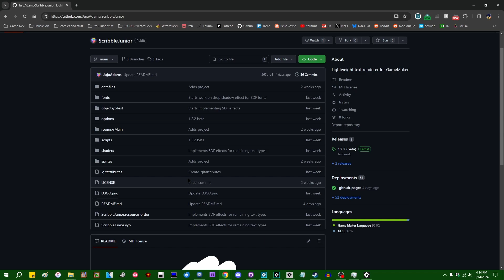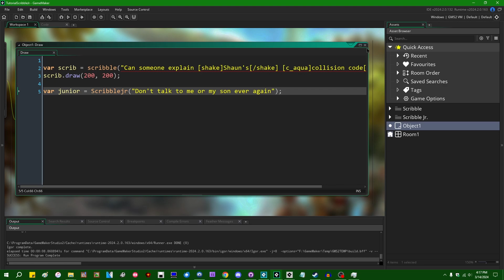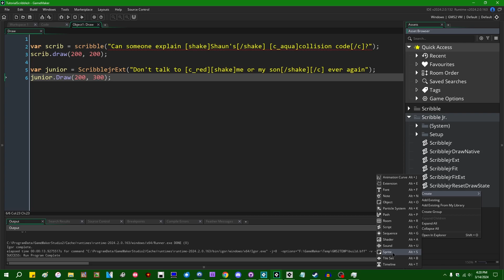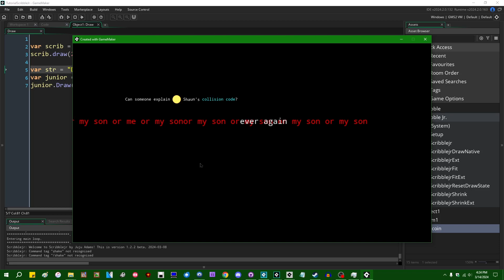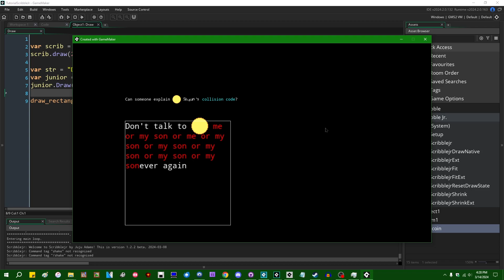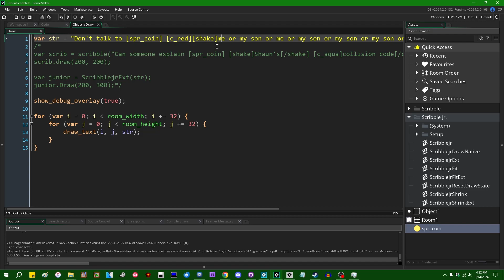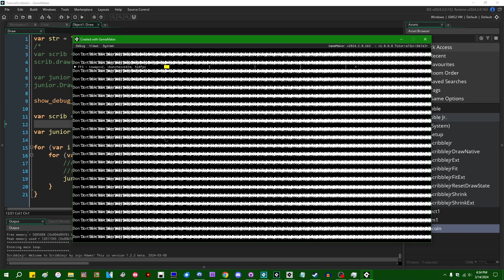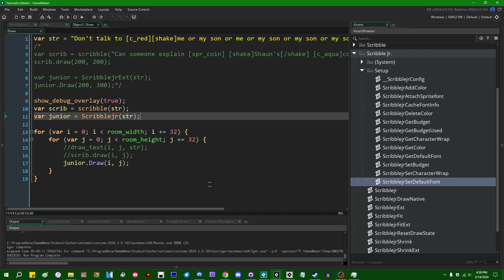Scribble Junior, a Lightweight Edition of GameMaker's Famous Text Renderer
Do you like using Scribble, but wish it was faster for simple things? Scribble Junior is like Scribble, but faster for simple things!

0:00 Introduction
0:50 Where to find Scribble Jr
2:25 Basic Scribble Jr use
3:36 In-line text color
5:16 In-line sprites
6:35 Text alignment and text wrapping
10:59 Performance
14:28 Recommended use
16:06 The end

That promised social media link spam.